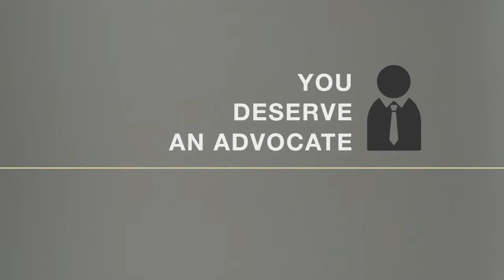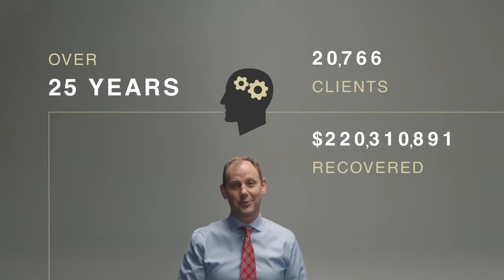The Advocates Personal Injury